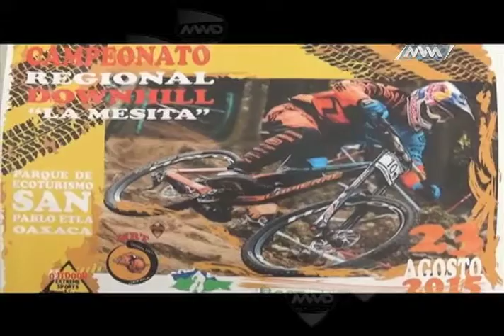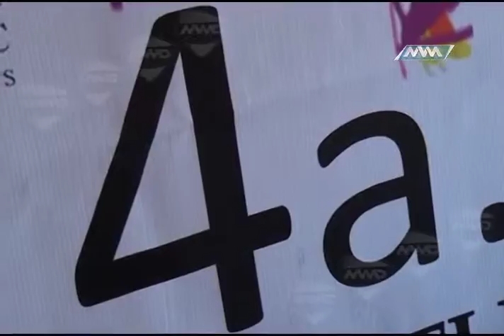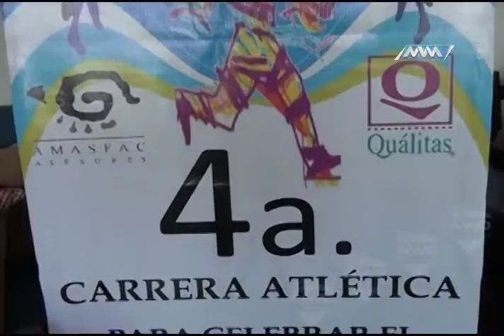MVM Deportes 30 de julio 2015 B1